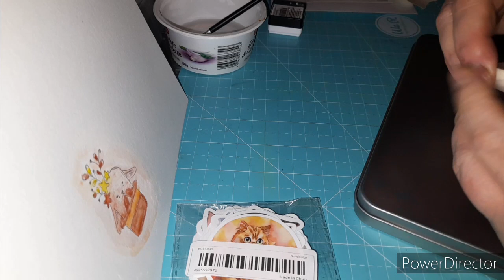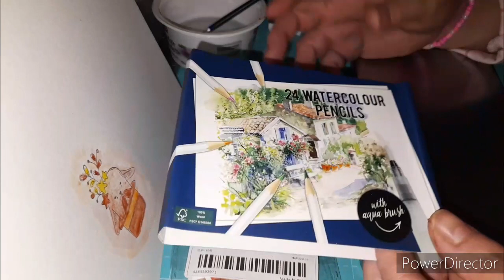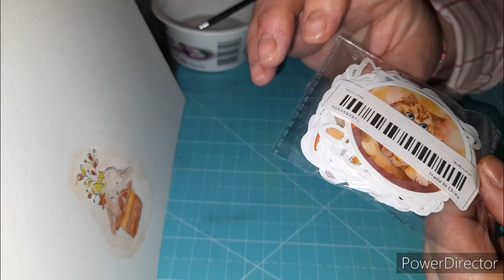Revue stickers chats offert par mon amie Marylène @MaylouAndCo merci ma licorne 🦄 ❤️💝💖